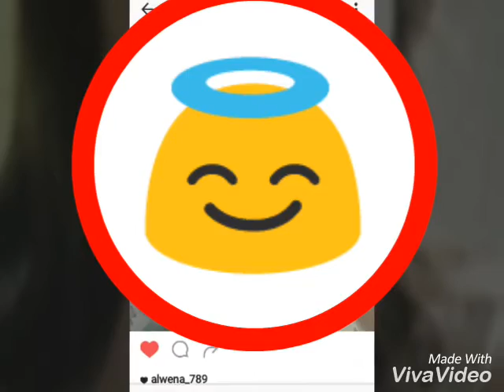-Vidéo pour elisa 🌸🌴